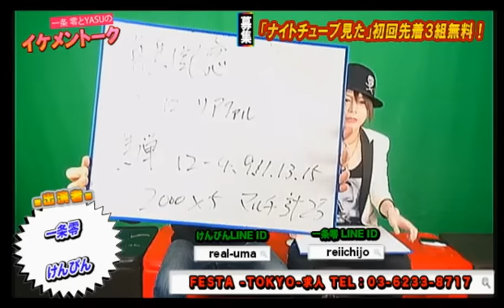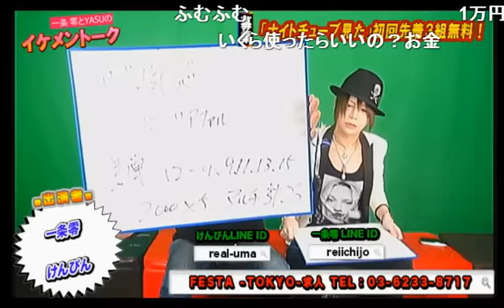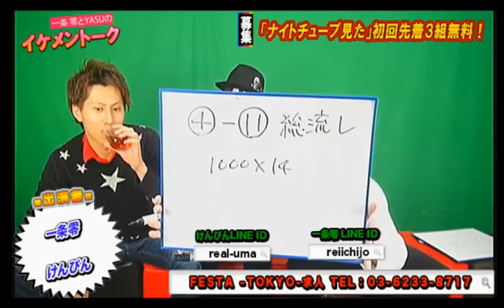今回の有馬記念予想をやっちゃおう！まさかのオーナーも参加してみんなでガチ予想しちゃう！？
歌舞伎町FESTA-TOKYO-【一条零とYASUのイケメントーク】 (15/12/26)
《内容》
大阪から東京に来た二人。正直大阪と東京どっちが好き？
有馬記念の競馬予想やっちゃいます！果たして今回も２０万以上を当てることができるのか！？
２０１６年の目標は？レイの目標は２億プレイヤー！
なんと後半にスペシャルゲストが！？オーナーのナオトさんが登場！？

《出演者》
YASU、結城剣士、ナオト

nico@NIGHT土曜レギュラー番組 【一条零とYASUのイケメントーク】
あの"関西ホストグランプリ"2012年覇者の一条零が歌舞伎町のど真ん中の超豪華な城に佇み、さらに新たな挑戦を開始！
歌舞伎町で動く広告といえばニコナイト！NIGHTTubeスタジオから世界にイケメンぶりをお届けする！そんな番組タイトルはホストらしさを垣間見せる「イケメントーク」！！
一条零とYASUが関西ノリとイケメンホストノリで貴女を素敵な癒しの空間へ誘う事間違い無し！ALL GROUP初の先陣を切るのはFASTA!!さぁ！イケメントークでメロメロになってみろ！

FESTA-TOKYO-
東京都新宿区歌舞伎町2-20-9 三経75ビル B1